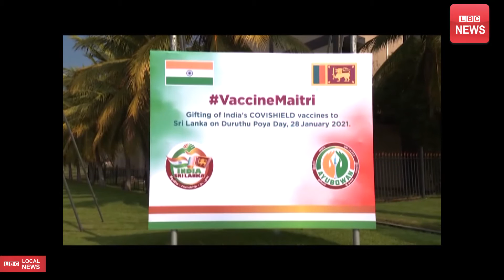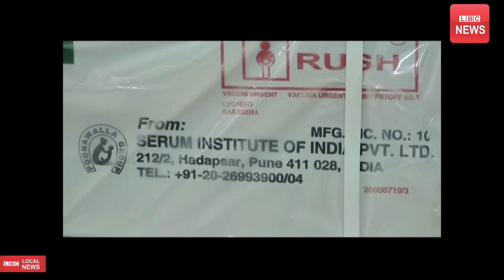මොකක්ද මේ කොව්ඩ් එන්නත | What is this Covid vaccine? Covid vaccine# Covid# vaccine# Covshield#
Covid vaccine#
Covshield vaccine#
එංගලන්තයේ ඔක්ස්ෆර්ඩ් විශ්ව විද්‍යාලය සංවර්ධනය කළ ඇස්ට්‍රා සෙනිකා කොවිෂීල්ඩ් (AstraZeneca COVISHELD) කොවිඩ් මර්දන එන්නත මුම්බායි හි “සීරම් ඉන්ස්ටිටියුට්” ආයතනය විසින් නිෂ්පාදනය කරන  ඉන්දීය රජය ප්‍රදානය කළ කොවිඩ් මර්දන එන්නත් තොගය ඉන්දීය මහ කොමසාරිස් ගෝපාල් බග්ලේ මහතා විසින් කොළඹ බණ්ඩාරනායක අන්තර්ජාතික ගුවන් තොටුපොළ පරිශ්‍රයේ දී ජනාධිපති ගෝඨාභය රාජපක්ෂ මහතා වෙත නිල වශයෙන් භාර දීමේ අවස්ථාව

මේවන් විඩියෝ නැරඹිමට LBC News යුටියුබ් චැනල් අපිව දැන්ම සබ්ස්ක්‍රයිබ් කරන්න.
විශේෂ කාර්ය සාධක බලකාය විසින් ශ්‍රී ලංකා මහ බැංකුව බේරා ගැනීම.මේ ලින්ක් එක ක්ලික් කරලා බලන්න අපේ කොල්ලන්ගේ වැඩ..

ඔබ මේම ලින්ක් එක ක්ලික් කිරිමේන් අපගේ LBC NEWS චැනලය තුලට පිවිසිමට හැකියි.
එසේ නොමැතිනම් ඔබේ යුටියුබ් චැනලය හරහා LBC NEWS ලෙස ටයිප් කර SEARCH FILTER හි TYPE හි CHANNEL සිලෙක්ට් කර අපගේ චැනලයට පිවිස ඔබට අපිව සබ්ස්ක්‍රියිබ් කල හැකියි...
දැන්ම අපිත් එක්ක එකතුවෙන්න ඔබ සියළුදෙනාට LBC NEWS අපෙන් ඇරයුම්...